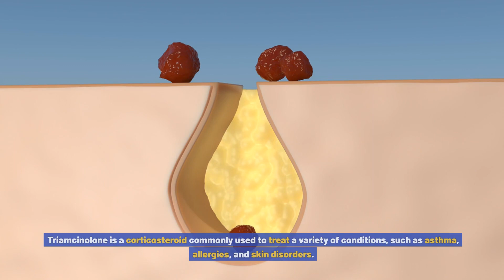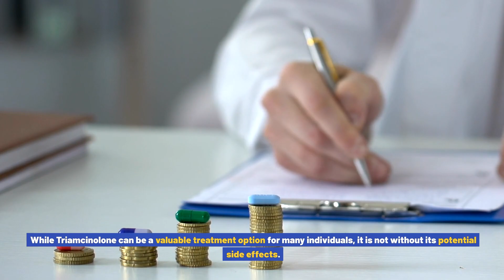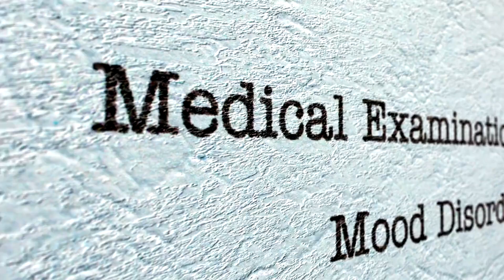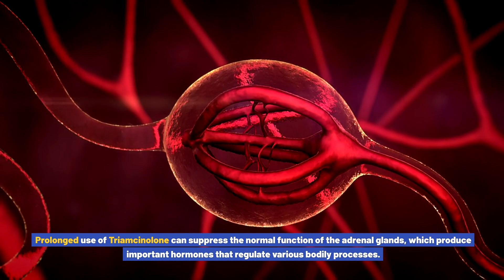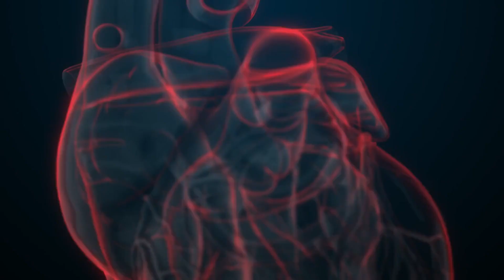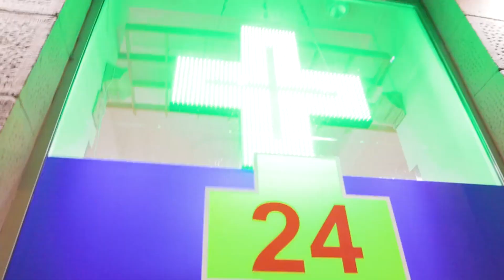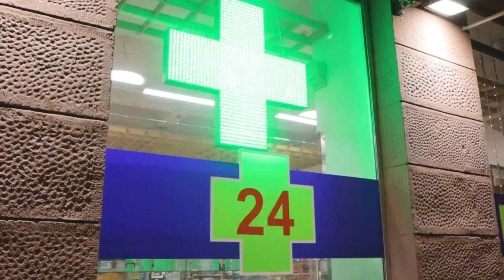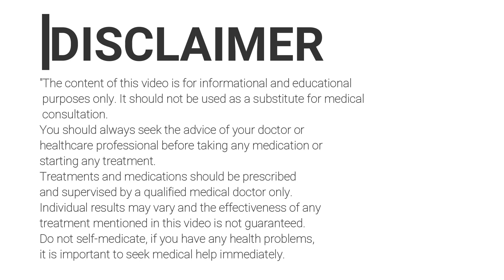Triamcinolone Side Effects: Unveiling the Potential Risks of Corticosteroid Therapy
Common uses of Triamcinolone. Triamcinolone is a versatile corticosteroid that is commonly prescribed for various medical conditions. It is primarily used to reduce inflammation in the body, which can help alleviate symptoms and improve overall health. Some of the common uses of Triamcinolone include:.
Asthma:.
Triamcinolone is often prescribed to manage asthma symptoms by reducing airway inflammation and preventing asthma attacks. It can help improve breathing and provide relief from wheezing, coughing, and shortness of breath.
Allergies:.
Allergic reactions can cause discomfort and hinder daily activities. Triamcinolone can be used to treat allergies by reducing inflammation and relieving symptoms such as sneezing, itching, and nasal congestion.
Skin Disorders:.
Triamcinolone is also effective in treating various skin conditions, including eczema, psoriasis, and dermatitis. It can help reduce itching, redness, and inflammation, allowing the skin to heal and improve its appearance.
It's important to note that Triamcinolone should only be used as directed by your healthcare provider and for the specific condition it is prescribed for. Misuse or overuse of this medication can increase the risk of side effects.
Potential side effects of Triamcinolone therapy.
While Triamcinolone can be a valuable treatment option for many individuals, it is not without its potential side effects. The side effects can vary from person to person, and not everyone will experience them. However, it is crucial to be aware of the potential risks before starting Triamcinolone therapy. Some of the common side effects include:.
Increased Appetite and Weight Gain:.
Triamcinolone can stimulate appetite, leading to increased food intake and potential weight gain. This side effect is more common with long-term use and higher doses of the medication.
Fluid Retention:.
Fluid retention or edema may occur as a result of Triamcinolone therapy. It can cause swelling in the hands, feet, or face. If you notice sudden weight gain or significant swelling, it's important to consult your healthcare provider.
Bone Thinning:.
Long-term use of Triamcinolone can lead to bone thinning or osteoporosis. This can increase the risk of fractures and other skeletal problems. Your healthcare provider may recommend regular bone density tests and calcium supplements to mitigate this risk.
Triamcinolone can elevate blood pressure levels, especially when used for an extended period. Regular monitoring of blood pressure is essential, and medication adjustments may be necessary to manage this side effect.
Increased Susceptibility to Infections:.
Corticosteroids like Triamcinolone can suppress the immune system, making individuals more susceptible to infections. It's important to be cautious and avoid close contact with individuals who have contagious illnesses. If you develop any signs of infection, such as fever or persistent cough, seek medical attention promptly.